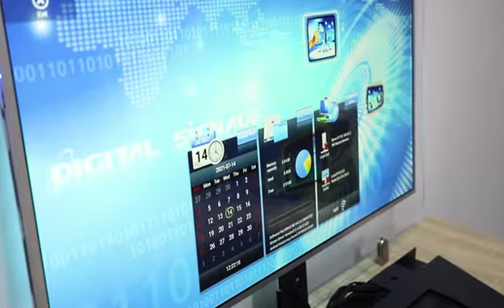Hanging Double Sided Ultra Slim LCD Screen Digital Signage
Our Company WebLink
Hot selling Item Digital Signage